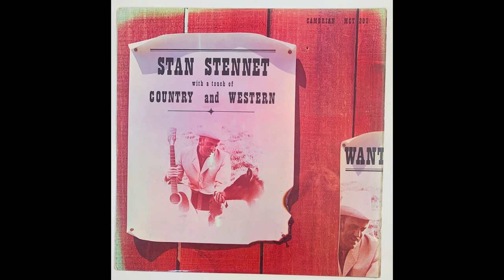Stan Stennett - Your Cheating Heart